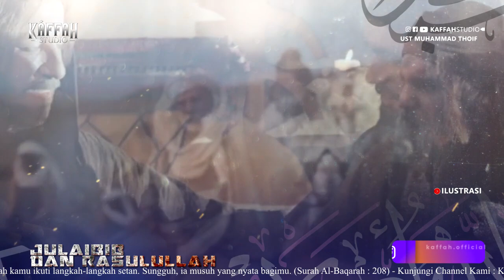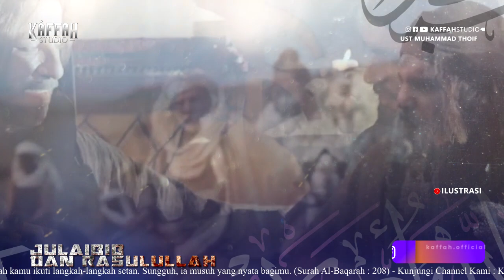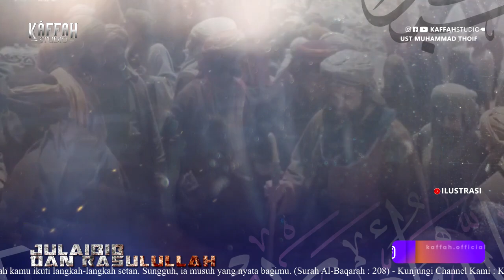Kisah Julaibib Yang Wafat Di Hari Pernikahannya